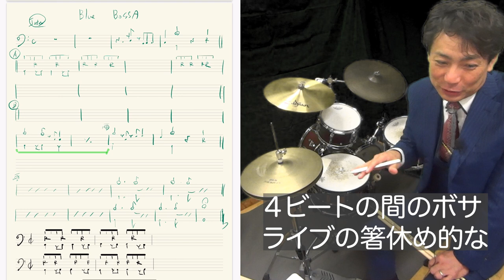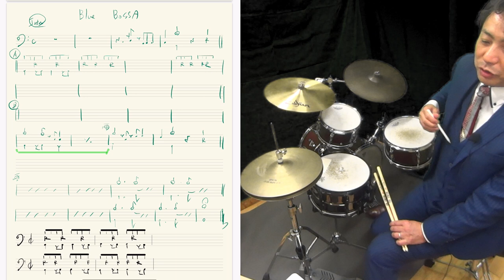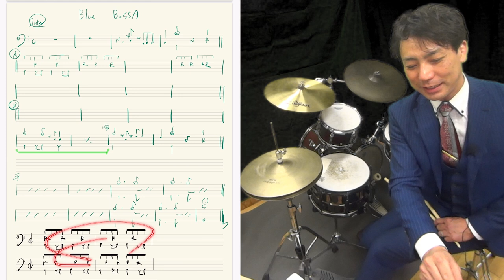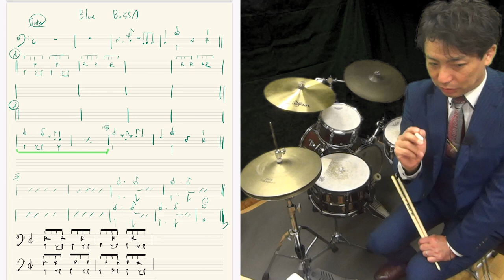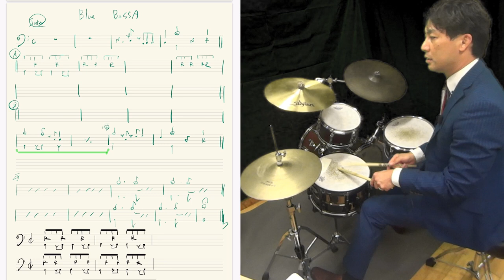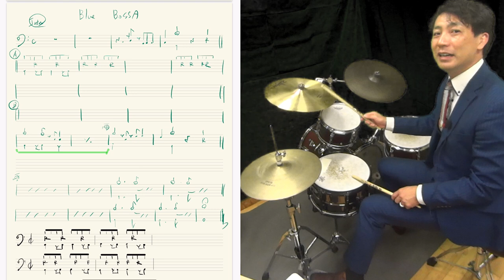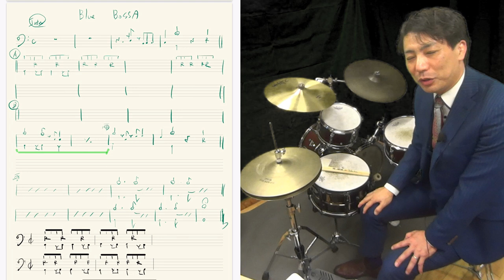ジャズは演奏中何考えてるの？Blue Bossa 演奏してみた ボサノバ演奏のポイント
セッション定番曲のブルーボサを演奏してみました！
ボサノバは単調になりがちですが、
共演者に一緒に演奏していてやりやすい！
と思われるためのコツなどを紹介しました！

譜面はメルマガ登録お願いします！

ジャズは演奏中何考えてるの？Blue Bossa
演奏してみた　ボサノバ演奏のポイント